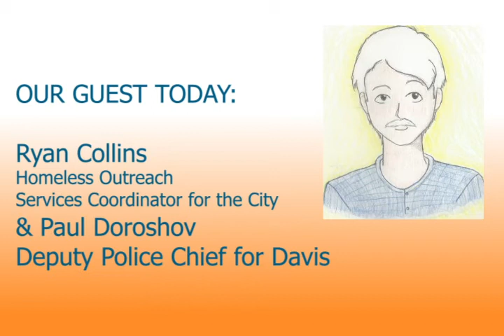Davisville, August 31, 2020 - Changes in Davis Homelessness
Ryan Collins and Paul Doroshov first appeared on Davisville in July 2019 to talk about homelessness in Davis. Today we catch up with developments since then, including the Daytime Respite Center that opened on L Street in February, and the impact of the pandemic. Ryan works directly with homeless people in Davis as the homeless outreach services coordinator for the city, and Paul is deputy police chief for Davis.